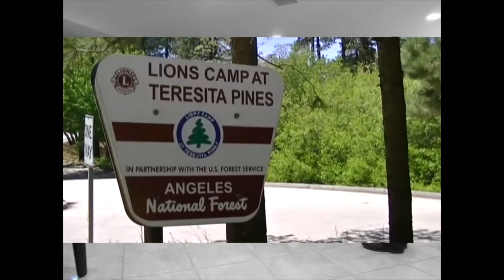Hè Về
Description